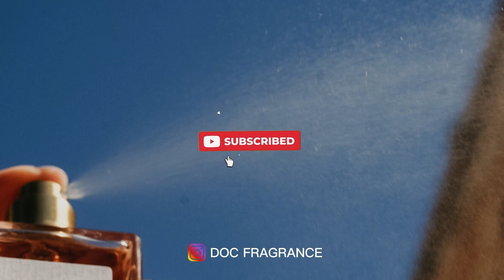PART 1 of 5 | Black Owned Brand Pop Up Event- NORDSTROM NYC with the Founder Ms.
Dive into a world of elegance and empowerment in my latest YouTube video, featuring a pop-up event with the exceptional black-owned brand! Join me as I explore the unique creations and stories behind this empowering brand during an exclusive pop-up event. Don't miss out on this dynamic experience

black own brand